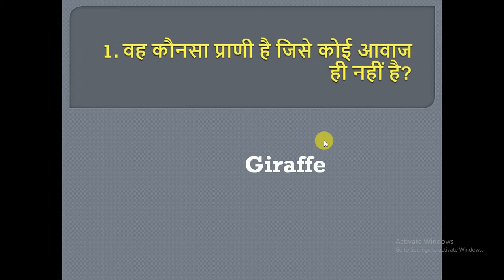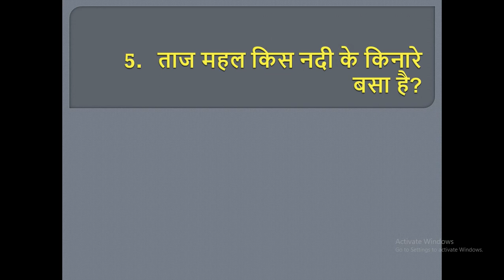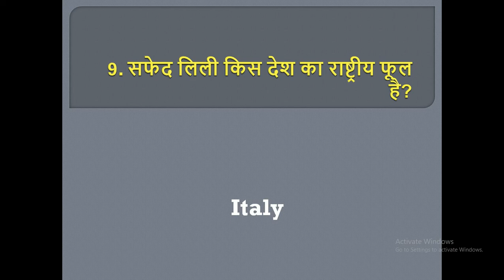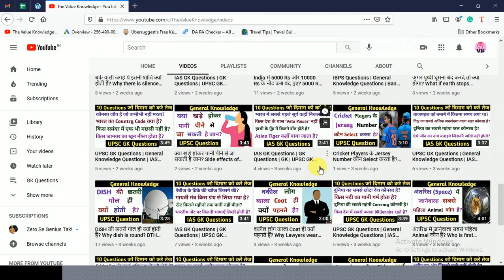UPSC GK Questions | IAS GK Questions | General Knowledge Questions | GK Part 282